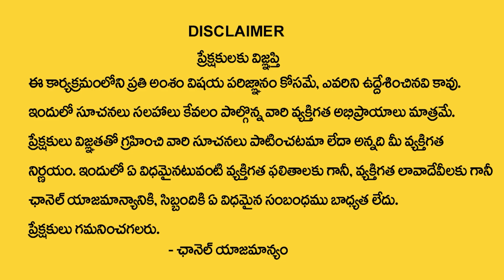Chitra Nakshatra Characteristics | Virgo - Libra Sign Characteristics | Secret Of Chitra Nakshatra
Watch►Chitra Nakshatra Characteristics | Virgo - Libra Sign Characteristics | Secret Of Chitra Nakshatra